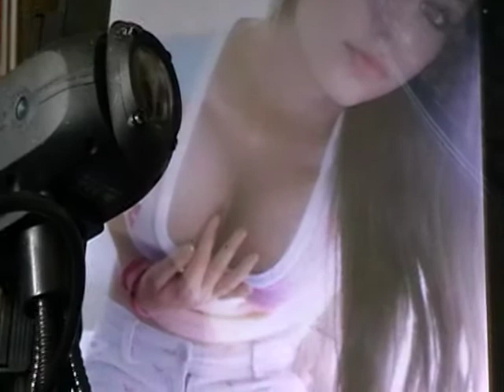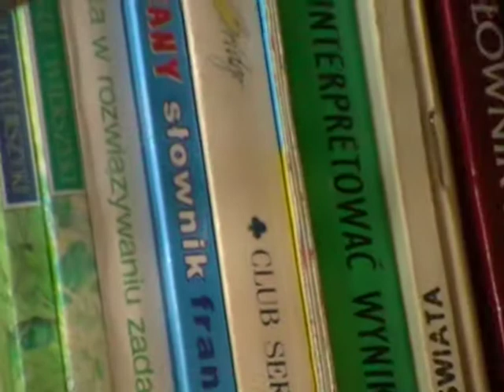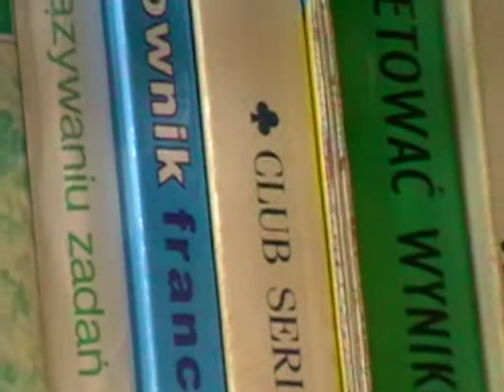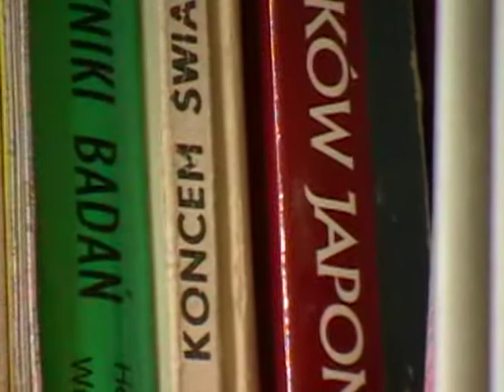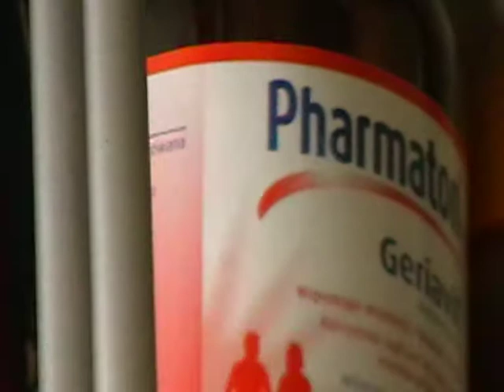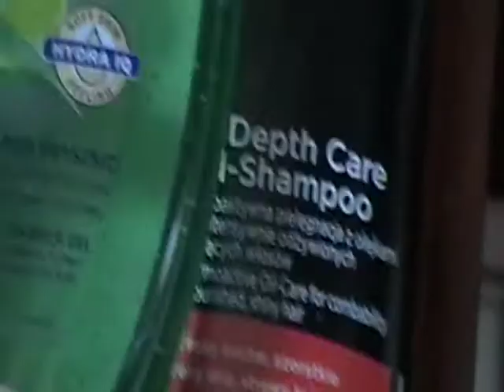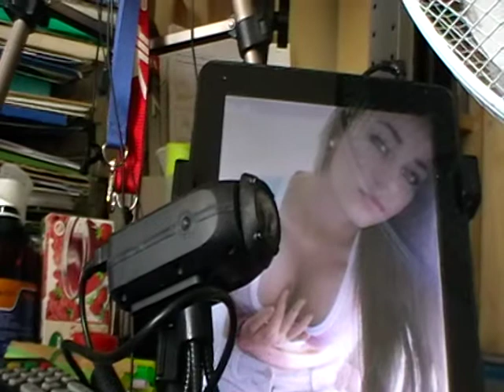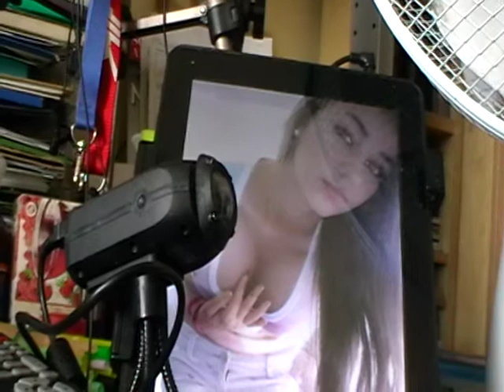Śmiej się pajacu